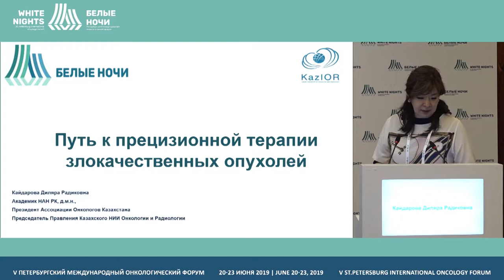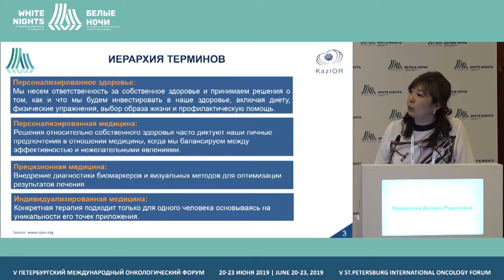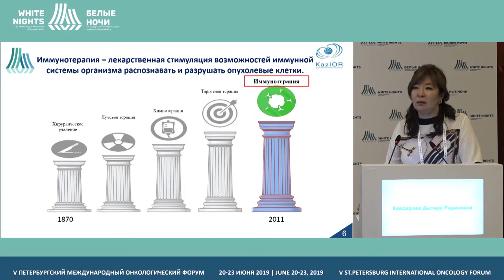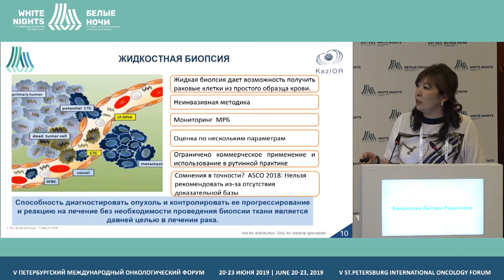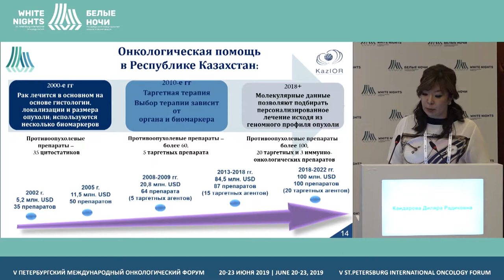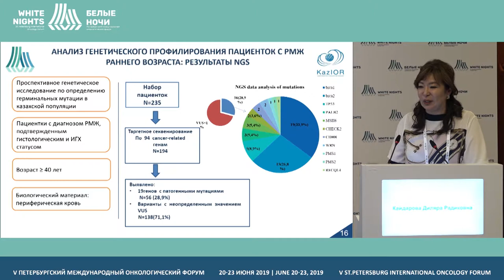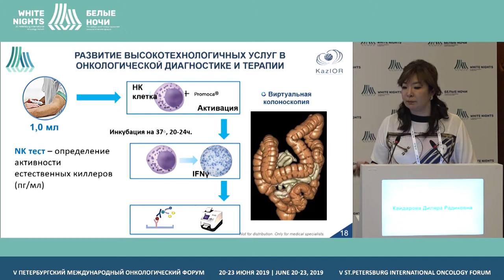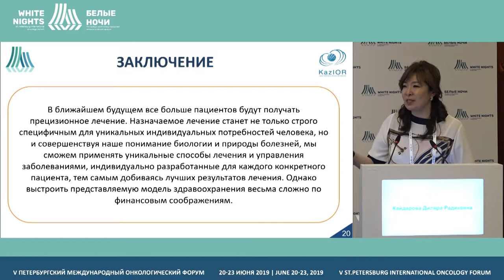Path to precision therapy of malignant tumors (Dilyara Kaydarova)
Dilyara Kaydarova, Kazakh Oncology and Radiology Research Institute of the Ministry of Healthcare of the Republic of Kazakhstan, Almaty, Kazakhstan